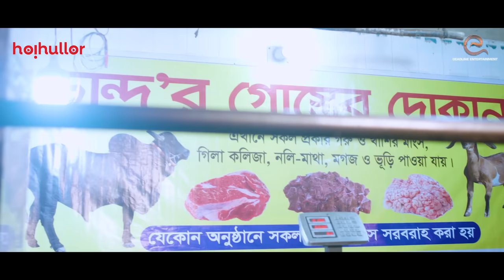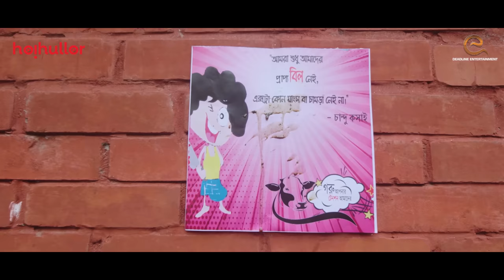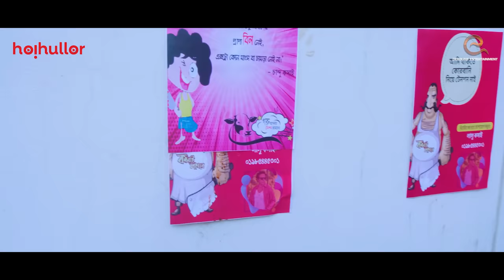কুরবানীর কসাই | Kurbanir Koshai | Marzuk Russell | Chashi | Pavel | Anwar | Bangla New Natok 2023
Drama : Kurbanir Koshai | কুরবানীর কসাই
Story : Abdur Rashid
Direction : Mehedi Hasan Mokul
Starring : Marzuk Russell, Chashi Alam, Roohi, Anwar, Pavel & Others
Language : Bengali
Digital Platform : Hoihullor
Label : Hoihullor
Agency : NR Media
Produced and Distributed by Hoihullor.

F O L L O W   &  J O I N   US   F O R   S O C I A L   M E D I A   &   W E B S I T E

This content is Copyright to Hoihullor. Legal action will be taken against those who violate the copyright of the following material presented! This Visual and Audio Element is Copyrighted Content of Hoihullor.

H O I H U L L O R  O F F I C I A L

bidesh,kajal arefin ome new eid natok, polash new eid natok,polash new funny natok,